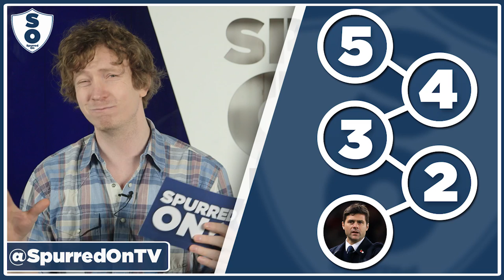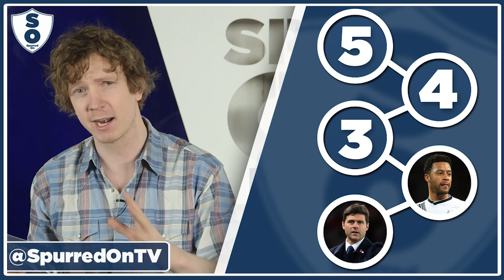5 Things We Learned From The West Ham And Arsenal Games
Barnaby discusses the 5 things he felt we learned from the West Ham and Arsenal game.

Facebook.com/coysnews